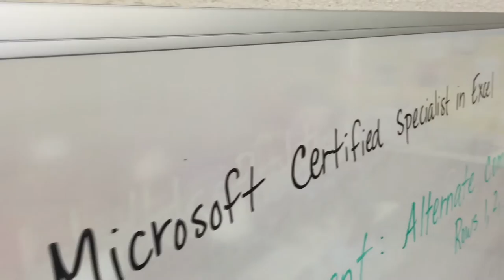Microsoft Certification at Comstock High School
Business instructor Alison Nord tells us about CHS students becoming certified in MS Excel through a dual enrollment program between Comstock High School and Kalamazoo Valley Community College.